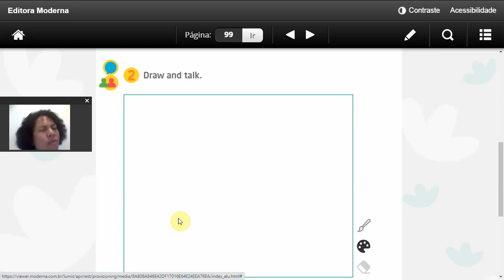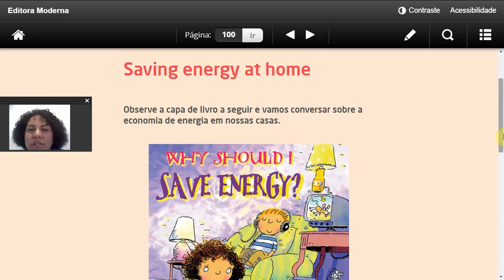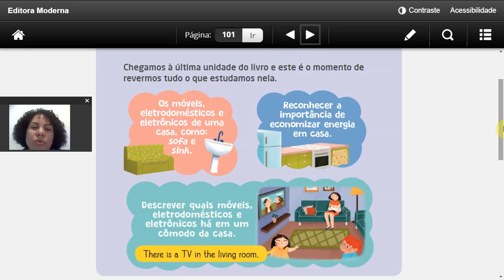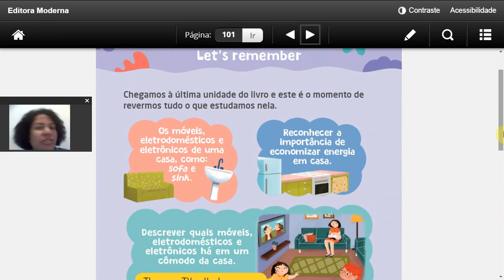As partes da casa com there to be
Vocabulários e verbo existir